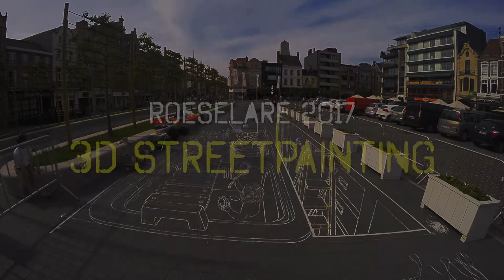3D Street painting Roeselare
Anamorphic street art in Roeselare Belgium. Design street painting  by Leon Keer. Created together with great 3D team Leon Keer, Massina, Remko van Schaik and Ruben Poncia. Location: Grote Markt Roeselare - Belgium.